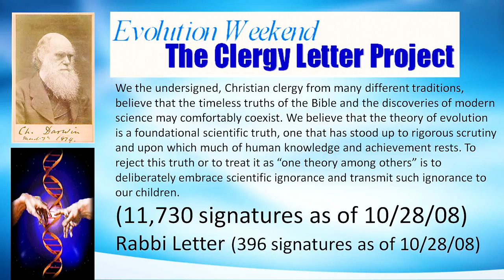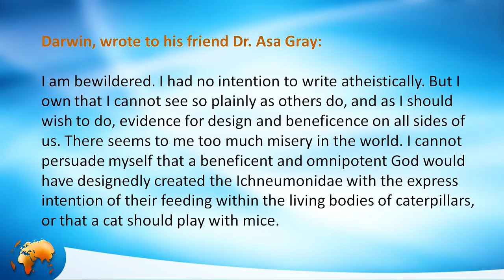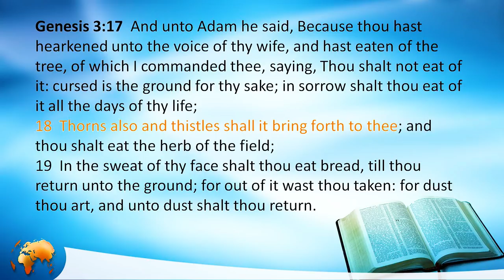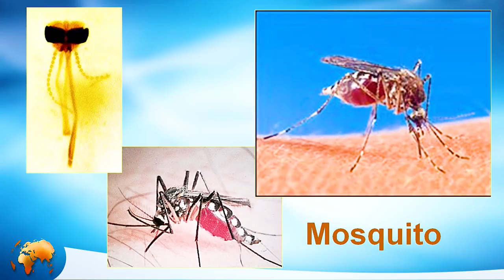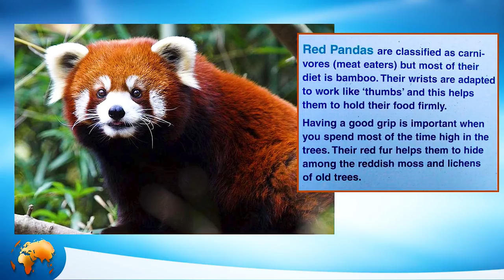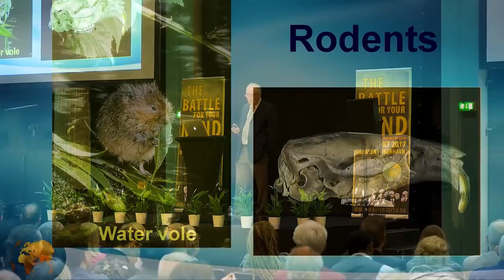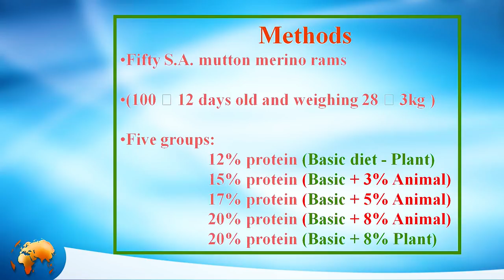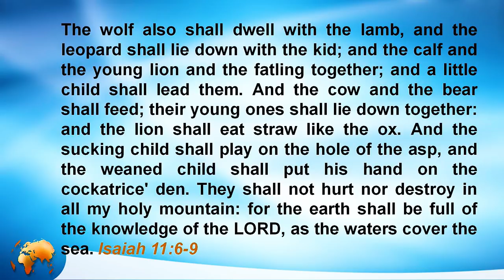Creation to Restoration (updated) - Walter Veith - Copenhagen Denmark October 2017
Death before Creation?

But in order for  "something" to die, it must have been in existence before.

According to naturalism, death is used to "create" better adapted forms, and the cycles of death which are enacted on the planet through prey and predator relationships are the nurturing ground for
 adaptive radiation. According to the Scriptures, however, prey predator relationships did not exist in the beginning, and will also not exist in the earth made new.

God created a perfect world that was to be ruled and enjoyed by humans. This world has been marred by sin, but God has provided Christ as a solution to repurchase us, his lost possession. In these times death is all around us, but the Bible shows that death is an enemy an intruder on Earth that someday Christ will conquer forever.